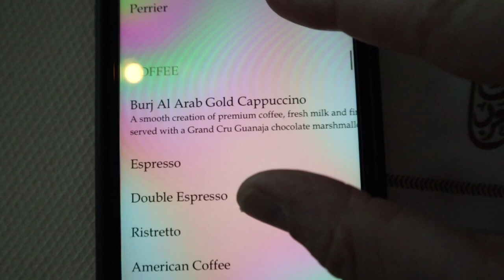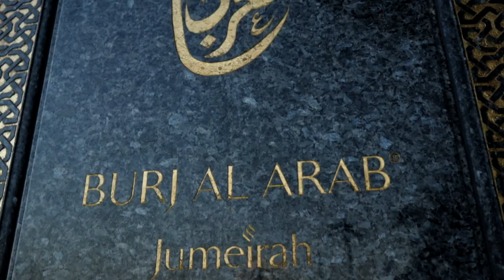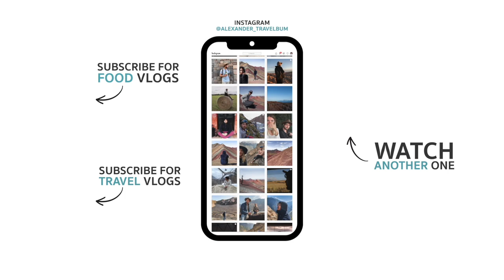$50 Golden Cappucino, Dubai 🇦🇪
Today I'm in Dubai, United Arab Emirates UAE. I wanted to test a little bit of the dubailife by spending a little bit of money. I usually travel on a budget, but today let's drink and eat well in Dubai. I discovered the Golden Cappuccino, which is the most expensive coffee in the world (as far as I know). Was it worth it? Have you ever eaten or drank gold? Today, find out what it's like. Let's go to a ski resort in a Dubai mall called SkiDubai. It's a real-size ski and snowboard resort in a mall in the desert. Dubai is insane. This is the UAE vlog in Dubai.